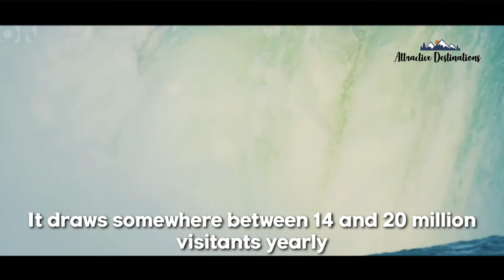10 Most Beautiful Waterfalls In The World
Video Features : 10 Most Beautiful Waterfalls In The World